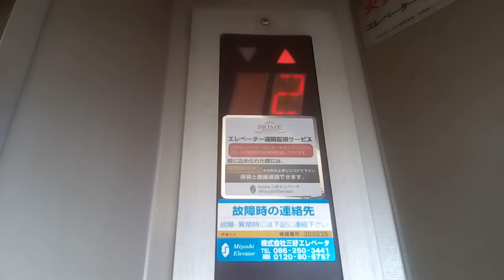三菱エレベーター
岡山市中央区付近某ビルにあります。まだ未更新のままで運転しています。機種は中期エレペットアドバンスvです。
メーカー:三菱
設置年:1980年代後半
定員:6名
積載:450kg
キャンセル機能:なし
アナウンス:なし
戸閉ブザー:なし
到着ベル音:なし
ボタン確認音:なし
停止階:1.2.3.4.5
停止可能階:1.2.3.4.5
管理会社:三好エレベータ